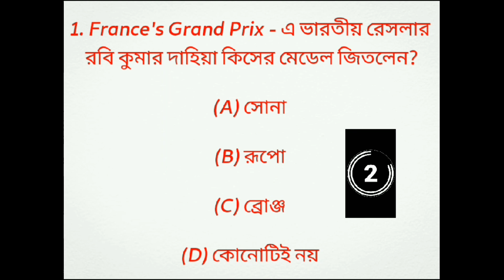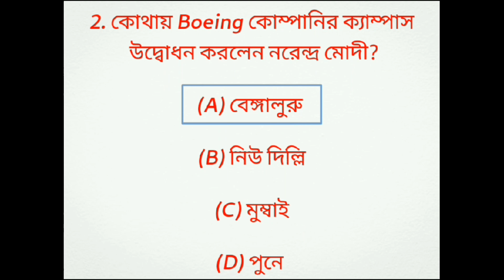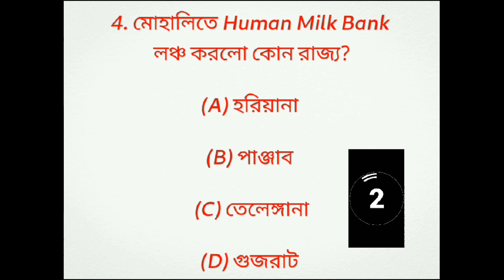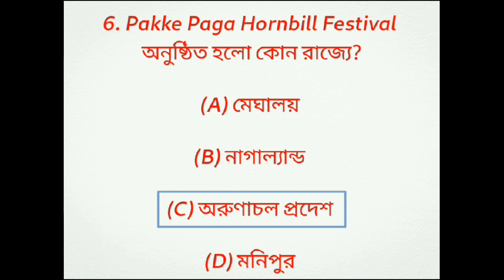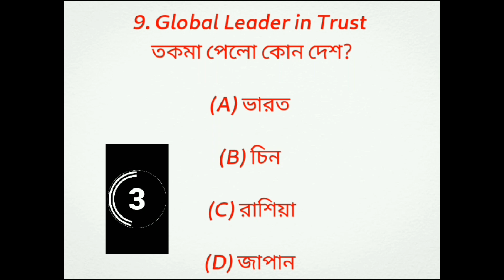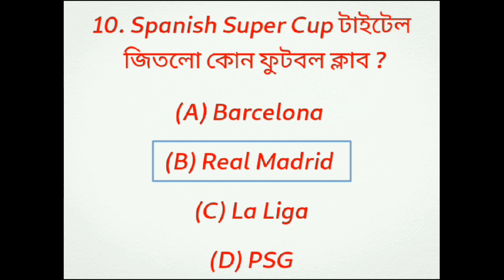Express Teaching📚Daily Current Affairs Class For Students❤️ clerkship mts foodsi chsl wbp psc🔥